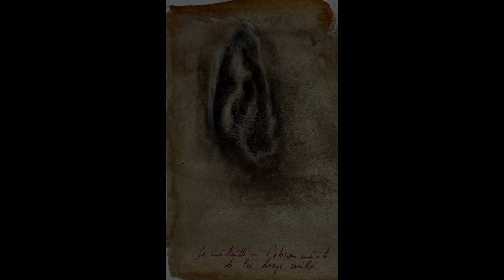7 Dormants | 7 Sleepers – Hörspiel in 8 Teilen. PART VI.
7 Dormants | 7 Sleepers – Hörspiel in 8 Teilen. (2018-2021).
Ils furent 7 à être emmurés dans leur sommeil, avec un chien, le huitième Dormant, dans une caverne à la porte d'orient. Depuis des siècles, nous enregistrons l'électro-onirogramme de leurs rêves et de leurs cauchemars.
8 Sceaux.
I – Sigillum Serapionis.
II – Sigillum Dionysii.
III – Sigillum Jacobi.
IV – Sigillum Iohannes. In insula Patmo ego.
V – Sigillum Elisheba.
VI – Sigillum Orionis.
VII – Sigillum Drustanum.
VIII – Sigillum Qitmîr.